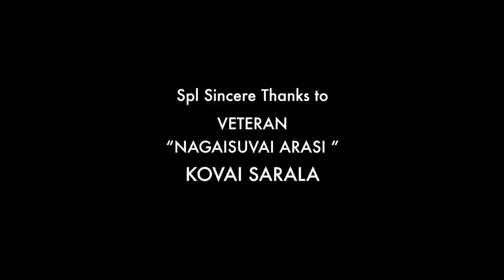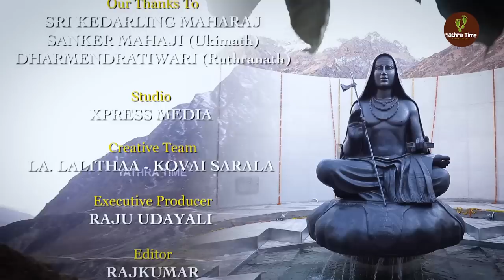Kedarnath Bhukund Bhairav Temple | Yathra Time | Kovai Sarala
Yudhishtiran is considered to be the spiritual son of Lord Yaman. Yudhishtiran always followed the Norms like his father Lord Yaman. This is why he was called as Dharmar. Dharmar is well aware of all the Shaastiras. Dharmar was the leader of the Pandavas during the Mahabaratha war and also ruled Hasthinapuram and Indiraprastham.

Bheeman saw lord shiva in the disguise of a wild bull and caught its back. Lord shiva in the form of the wild bull entered into the earth and escaped .With the back portion of the wild bull, Dharmar along with the other pandavaas, made strong penance to lord shiva.

It is at this Kedhar , which is one amongst the 18 jothilinghams, where Lord shiva gave darshan to the Pandavaas and got rid of their sins. The head part  of the  wild bull which entered into the earth , came out at Kathmandu in Nepal  as Doleshwar Mahadev and is worshipped here.